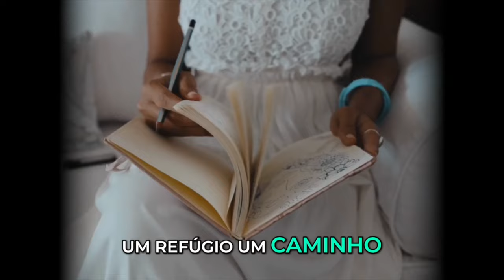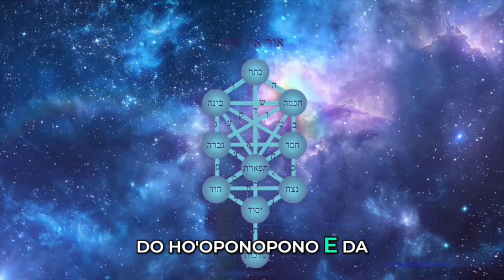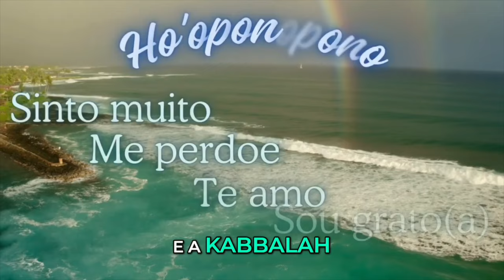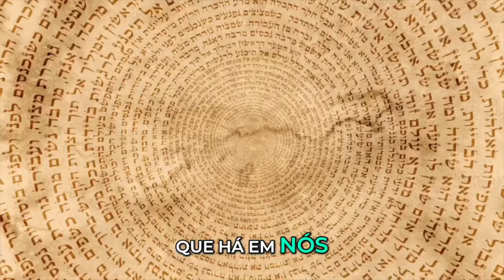MAPA DA ALMA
E se você pudesse criar um espaço tão sagrado, que funcionasse como um mapa para a realização plena da sua Alma?

    / savfkmusic
Music powered by BreakingCopyright:     • 🎹 Piano Instrumental (Free Music) - "...